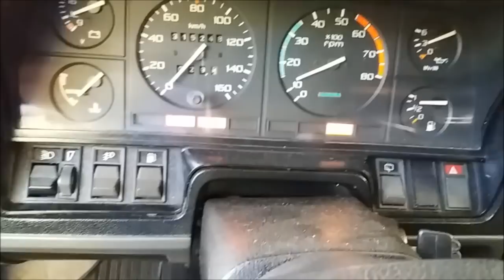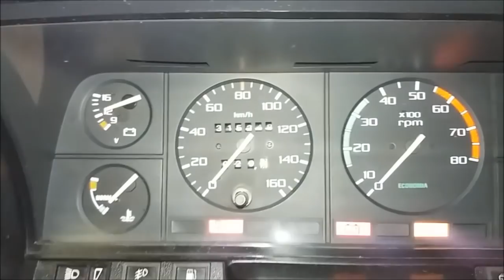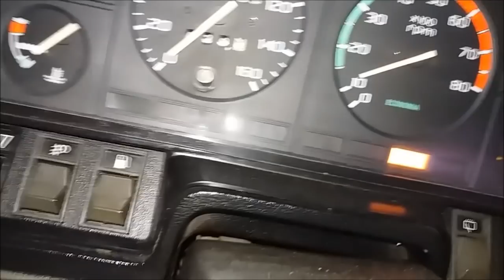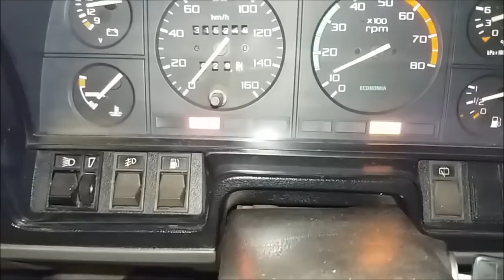Luz Da Bateria Acesa, Pode Ser Defeito No Regulador De Voltagem...